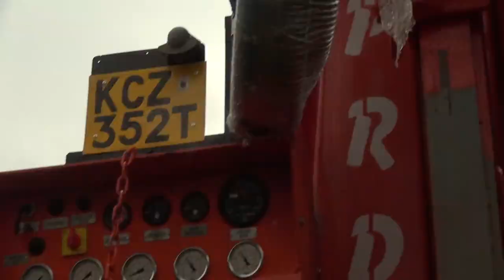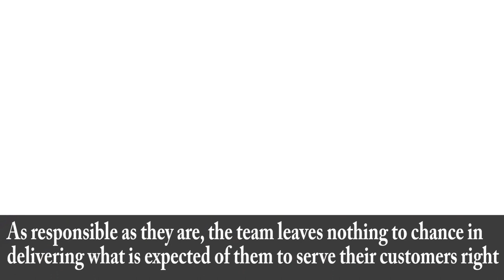Hope water foundation documentary in West Pokot county